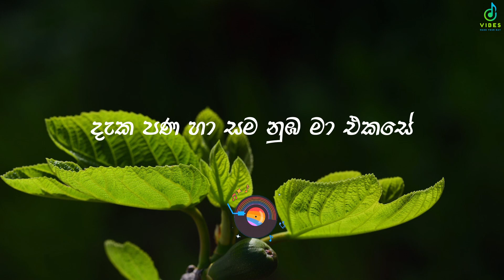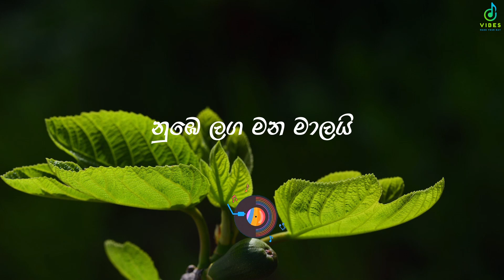Manej Sanjaya - Manalai (මනාලයි) - (Lyrics)Ft. Krishan Karunarathne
Artist - Manej Sanjaya ft.Krishan Karunarathna
Music & Melody - Hashan Thilina
Lyrics - Prasanna Kumara Dammalage
Rap Lyrics - Manej Sanjaya & Sasindu Wijenayaka
Dop, Editor & Colorist - Ravindu Abeyrathna
Mixed & Mastered - Hashan Thilina @ H AudioLab
Backing Vocals - Mahesha Sandamali
Artworks - Thush Favorite

🔰Set As Your Favorite Ringtone
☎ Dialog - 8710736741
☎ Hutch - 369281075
☎ Mobitel - 74743815
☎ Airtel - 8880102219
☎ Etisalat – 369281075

🎤 Manalai (මනාලයි) Lyrics :

මන බන්දන රූපේ
ඔය හසඟන තාලේ
පිය නග නග දෑසේ
මා අව්ලනවා

හද කැන්දන හැඟුමේ
පා අනසක රහසේ
නුඹවම ඉල්ලා මේ
හිත වද දෙනවා

ටික ටික ටික නොදැනී
හිත හිත හිත ඇදුනී
එක මෙක බැල්ම නුඹේ
ගැටුනු හදේ දොර ඇරුනී

මනාලයි, හිත නුඹටම ආලයි
නුඹෙ ලග මන මාලයි
මෘදු සිහින මවාලයි, මවාලයි

මෘදු සිහින මවාලයි, මනාලයි

විදින වදේ සුව නිබඳේ
සතුට නුඹේ සාරි පොටේ
දැක තණ්හා උපදින්නා ලමැදේ

රැගෙන ලොවේ හතර වටේ
යනෙමි මගේ වුණ දවසේ
දැක පණ හා සම නුඹ මා එකසේ

ජාඩිය මූඩිය වගෙම කැපෙන
ජෝඩුව අපි දෙන්නාට දීපන් සිරික්කිය
 වාගේ කැටයම් ඇම්බැක්කේ තියන
ගනින් අහකට ඔය තොලොන්චිය

වහ දීපන් මට එකපර
හද පානමෙ යන්න එකපාර

අග බැහැලා
වර මා හා
යන්තර බිද යකා මම
උම්බලකඩ වට්ටක්කා
කැකිරි දොඩම්

දුම්මල ගහලත් බෑ යන්නෙ නෑ මන්නං
සුන්දර කතාවක් මේ ලිව්වෙ මා වරං
ඉස්සර වගෙ බෑ මා එක්ක සෙල්ලම්

තිස්සෙම රාගිනි  ඇවිල්ලෙන මම
පිස්සුවෙ සීතලෙ තැවරෙනෙ
කෙල්ලෙ, මම නම් නැහැ විරාම ගන්නෙ
විසෙ වැඩි රස්නෙ දැවටෙනේ

හැඩට  සදේ  වත සසදේ
වචන ඉබේ කවි පදවේ
කෙලෙසින් මා වලකන්නා
හිත මේ.

සුභ මොහොතේ මුදුව අතේ
පලද හිතේ  පැතුම ලෙසේ
හිමිකම් මා සතු වේවා නුඹගේ